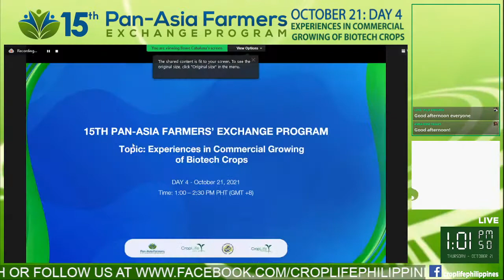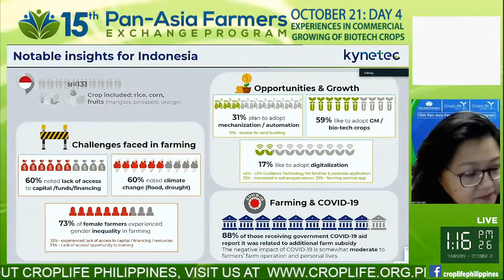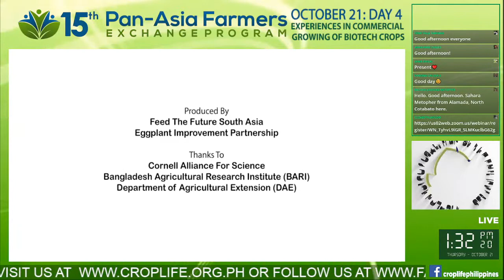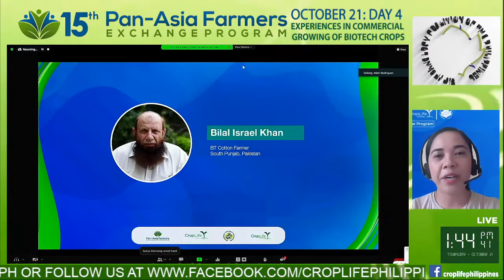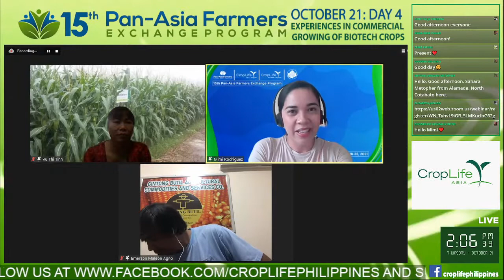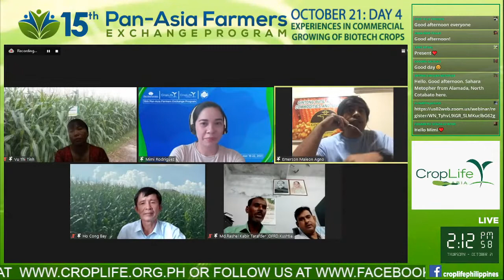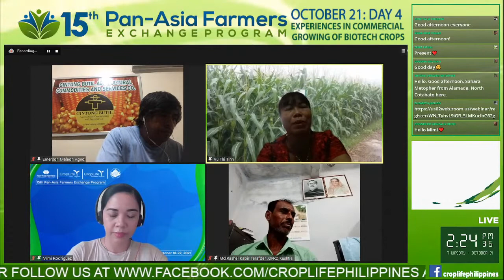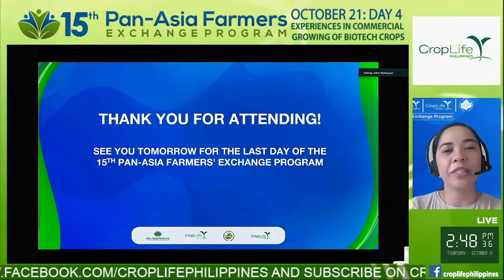[FX2021] Day 4 of the 15th Pan-Asia Farmers' Exchange Program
"Experiences in Commercial Growing of Biotech crops"

Topics:
1. A summary of a four-country survey on understanding the situation and the challenges farmers
    face due to COVID-19 Pandemic
2. Farmers’ testimonial in growing biotech crops

Speakers:
1. Kueh Ai Chen, Executive Director, Customer Insights, Kynetec

2.  Azizur Rahman